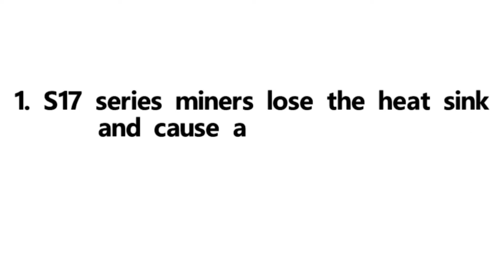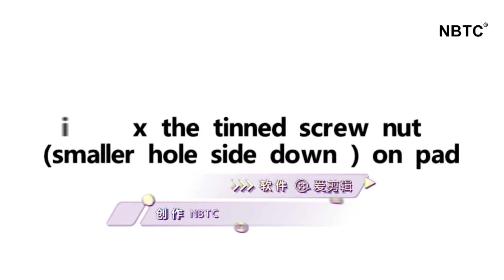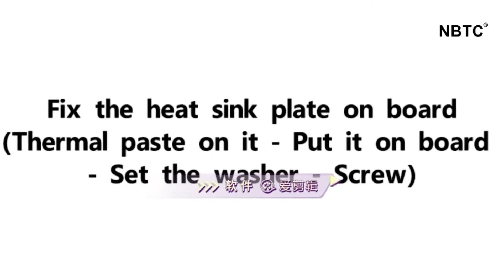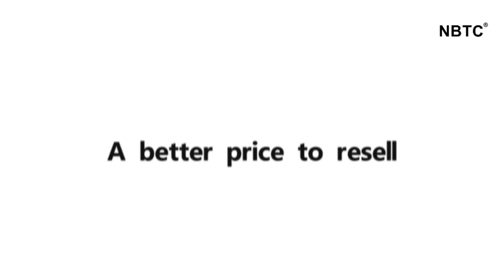Antminer S17/S17 Pro/S17+/T17/T17+/T17e upgraded heatsinks SOP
S17 upgraded